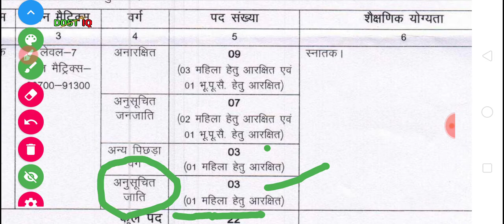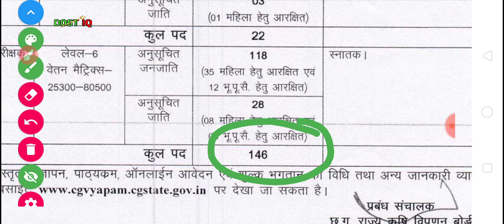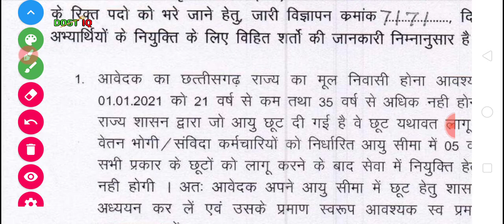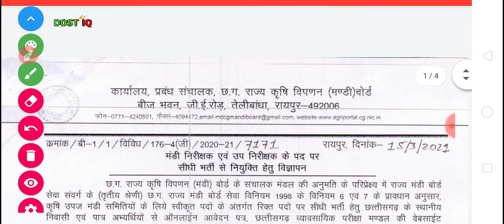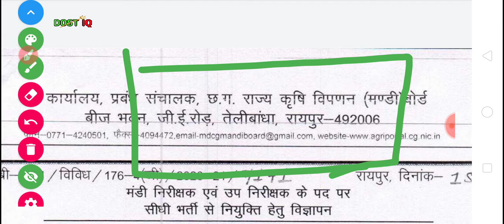CG Police recruitment 2021, CG Police bharti 2021Age , CG police vacancy 2021 notification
WELCOME

नमस्कार दोस्तों आप लोग को हमारी यूट्यूब चैनल पर हर प्रकार की नौकरी से संबंधित जानकारी तथा मोटिवेशन ज्ञान और टॉप आइडियाज मिलते रहते हैं जैसे बात करें तो सरकारी नौकरी एसएससी बैंक गवर्नमेंट जॉब रेलवे ग्रुप डी एसएससी जीडी 10th पास ग्रेजुएशन जॉब ट्वेल्थ पास जॉब 10th पास 8 पास सरकारी नौकरी एनटीपीसी आईएएस पीसीएस आईपीएस फ्रेशर जॉब पार्ट टाइम जॉब सरकारी जॉब पटवारी जॉब उत्तर प्रदेश गवर्नमेंट जॉब राजस्थान जॉब मध्य प्रदेश जॉब हर एक प्रकार की जुड़ी जानकारी आपको यहां पर मिलेगी यहां पर मोटिवेशन ज्ञान तथा आपको शिक्षा से जुड़ी हर एक प्रकार की जानकारी मिल सकती

dost iq

       Instagram-: Any PROBLEM DOST IQ

motivational video | new motivational video